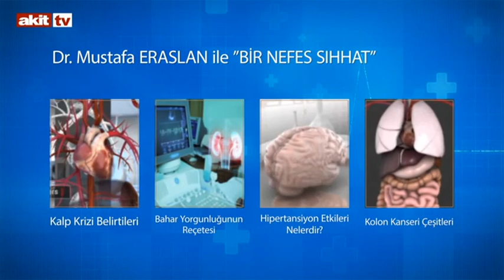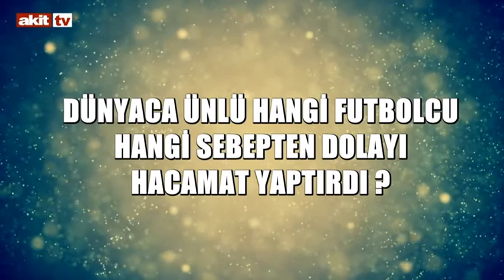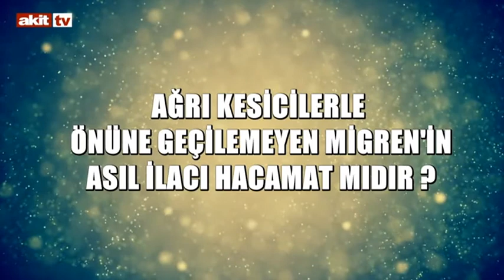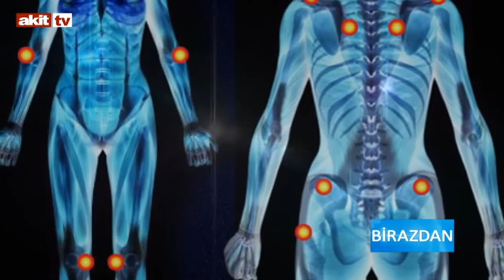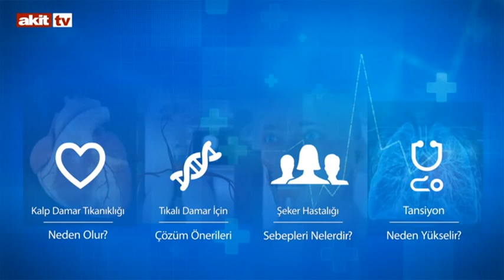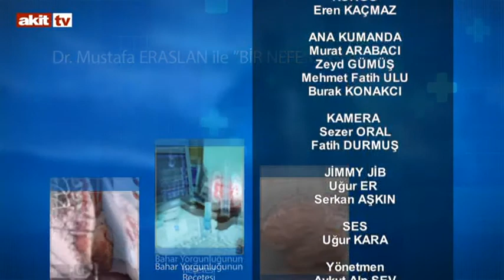Bir Nefes Sıhhat - Hacamat'ın faydaları